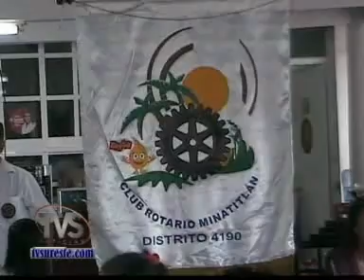TVS Noticias.- Cena digna para familias vulnerables, Minatitlan, Veracruz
- Cena digna para familias vulnerables, Minatitlan, Veracruz